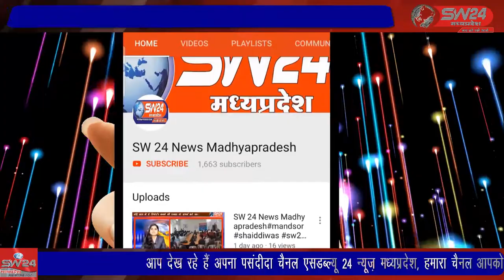खरगोन शहर के टाउन हॉल के सामने बुधवार दोपहर दो बाइको की टक्कर हो गई khargone 08_06_2022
खरगोन शहर के टाउन हॉल के सामने बुधवार दोपहर दो बाइको की टक्कर हो गई उसके बाद बाईक सवार दो युवकों की सामूहिक पिटाई से तनाव की स्थिति निर्मित हो गई।खरगोन से जयंत गुप्ता कि रिपोर्ट